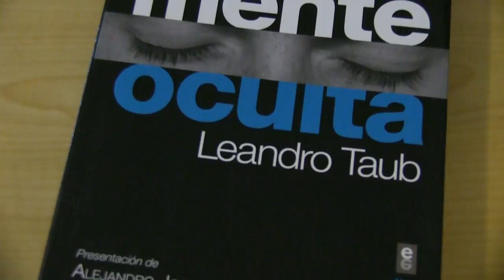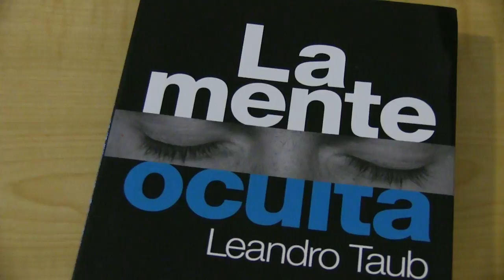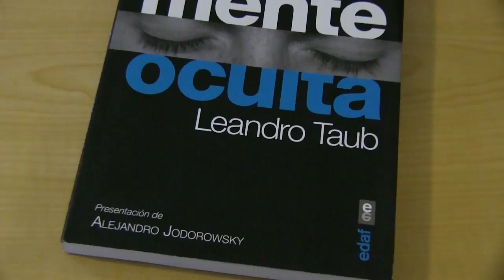Entrevista a LEANDRO TAUB por su libro "La mente oculta"